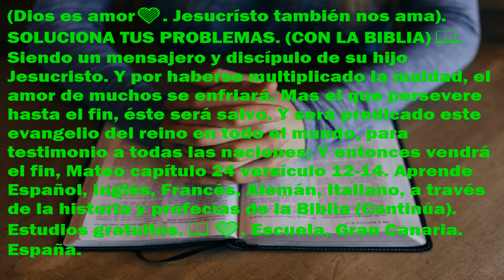56 (Dios es amor 🧡). SOLUCIONA TUS PROBLEMAS. (CON LA BIBLIA 📖). (Despertad).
31-10/23. Jesucrísto también nos ama). SOLUCIONA TUS PROBLEMAS. (CON LA BIBLIA 📖). Siendo un mensajero y discípulo de su hijo Jesucristo. Y por haberse multiplicado la maldad, el amor de muchos se enfriará. Mas el que persevere hasta el fin, éste será salvo. Y será predicado este evangelio del reino en todo el mundo, para testimonio a todas las naciones; Y entonces vendrá el fin, Mateo capítulo 24 versículo 12-14. Aprende Español, Inglés, Francés, Alemán, Italiano, a través de la historia y profecías de la Biblia (Continúa). Estudios gratuitos. 📖 🧡. Escuela, Gran Canaria. España.